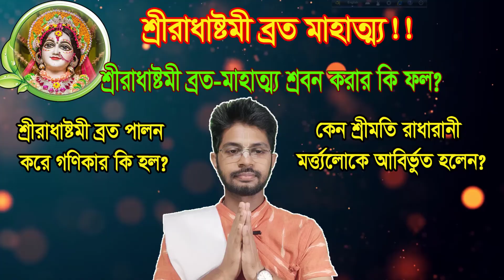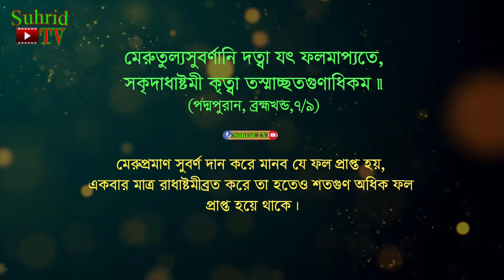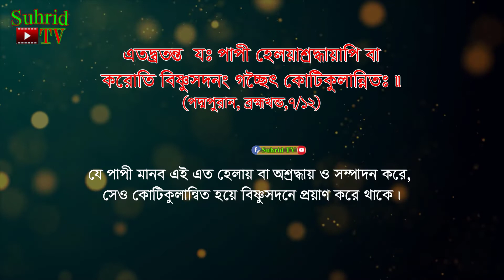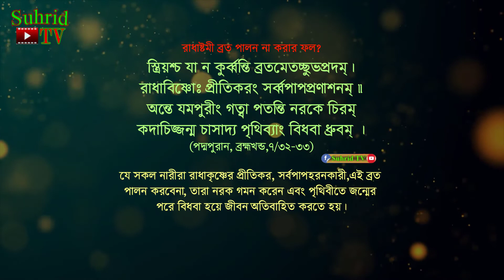শ্রীরাধাষ্টমী ব্রত মাহাত্ম্য।। পালনে কি ফল।। শ্রবনে কি ফল।। রাধারানী কেন আবির্ভুত হলেন?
শ্রীরাধাষ্টমী ব্রত মাহাত্ম্য।।
পালনে কি ফল।।
শ্রবনে কি ফল।।
রাধারানী কেন আবির্ভুত হলেন?
🕉️𝐓𝐡𝐢𝐬 𝐂𝐡𝐚𝐧𝐧𝐞𝐥 𝐏𝐫𝐨𝐯𝐢𝐝𝐞 𝐎𝐧𝐥𝐲 𝐒𝐩𝐢𝐫𝐮𝐭𝐮𝐚𝐥 𝐂𝐨𝐧𝐭𝐞𝐧𝐭🕉️